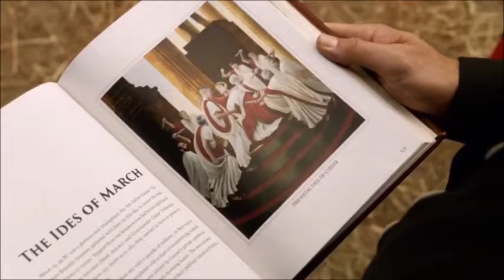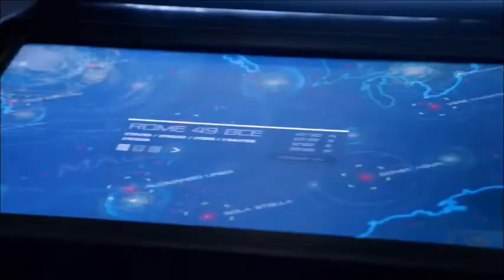Ava & Sara - 3x01 part 3